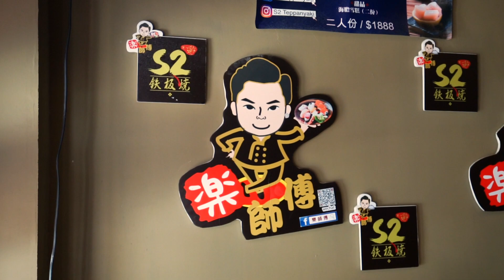海膽控必去 招牌十八層海膽杯 日式鐵板燒｜S2鐵板燒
日本料理經驗廚師主理！主打精緻海膽料理！推介菜式有：招牌十八層海膽杯，北海道海膽流沙松茸大蝦多士，蟹粉海膽黑松露炒飯！啖啖都是真材實料，海膽控必去！除了海膽，更有多種鐵板燒料理可選擇，羊架、黑豚等肉類，連原隻北海道毛蟹都有㗎！店鋪雖小，但各類食材都一應俱全，連日本A7和牛都有得食！無時間飛轉日本？咁就先去S2鐵板燒品嚐下地道的日本料理吧！